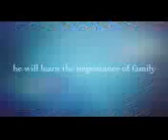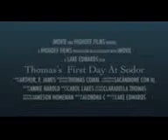Thomas's First Day At Sodor Trailer